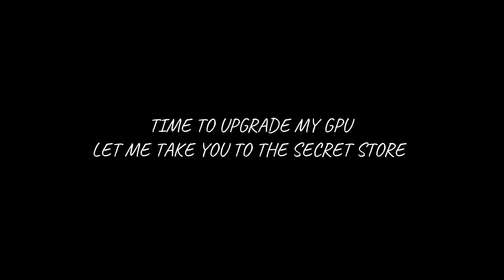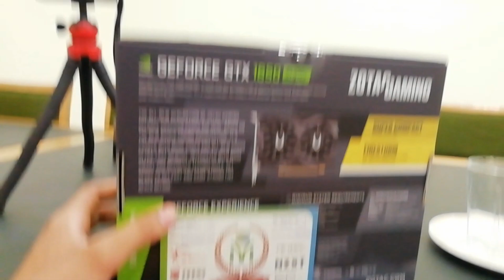BUYING GTX 1650 SUPER WITH AHAD ASH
NEED YOUR SUBSCRIPTION.
DROP YOUR COMMENTS FOR ANY INFORMATION REGARDING THIS PRODUCT . BHAI SBKO REPLY KRTA HA